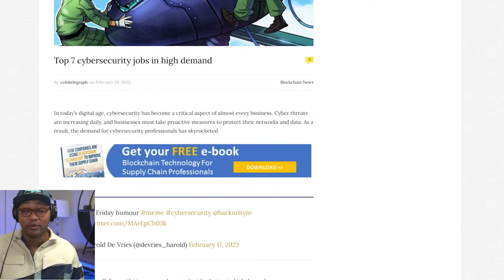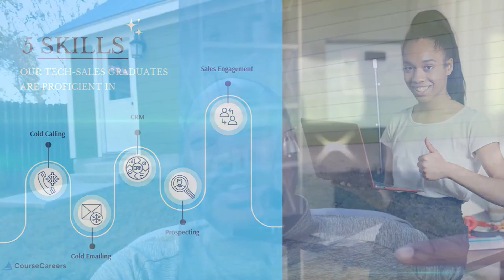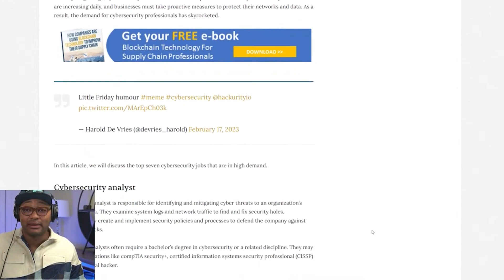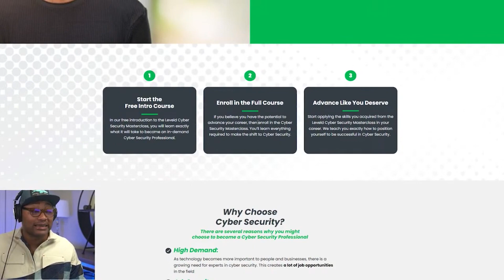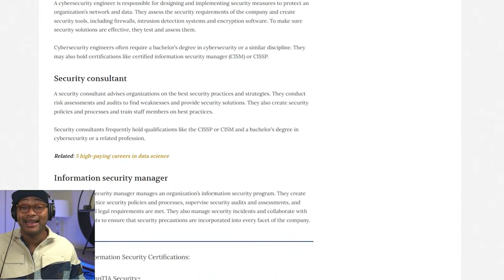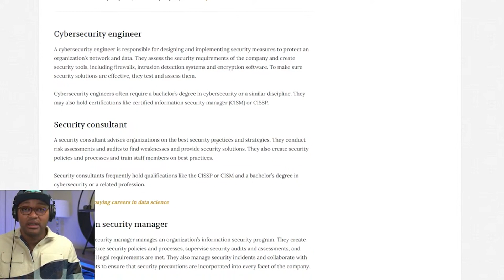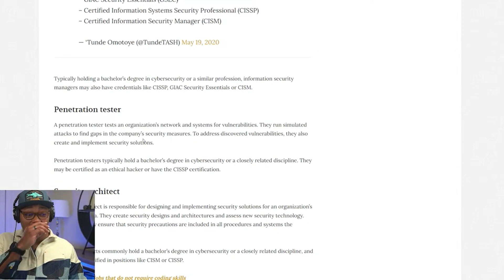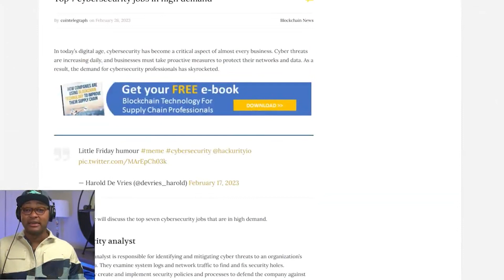7 High Paying Cyber Security Jobs That Are in High Demand